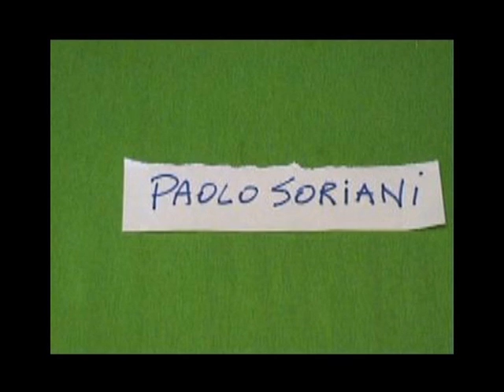Laboratorio di stop motion 1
Video realizzato in giornata dagli allievi del laboratorio di stop motion Feedback